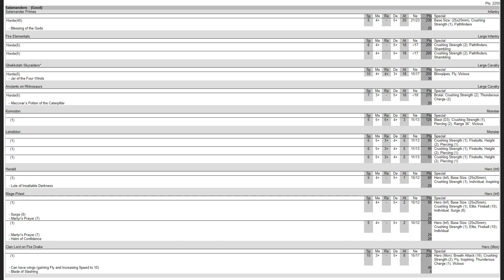Kings of War Battle Report 2: Ogres VS Salamanders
Watch as the mighty ogres take on Adam's slippery salamanders!